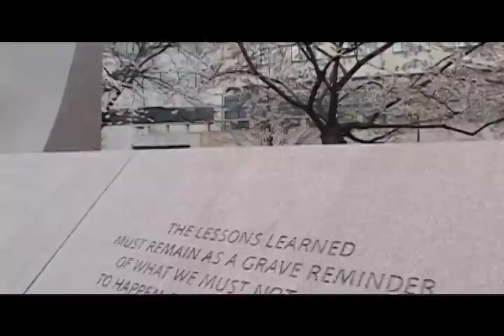Freedom Walk 2009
Participants in the 2009 Cherry Blossom Freedom Walk remember the lessons of the Japanese American Internment. . Produced by Jerry Griffith as a segment for verizon's "push Pause  Hyperlocal news